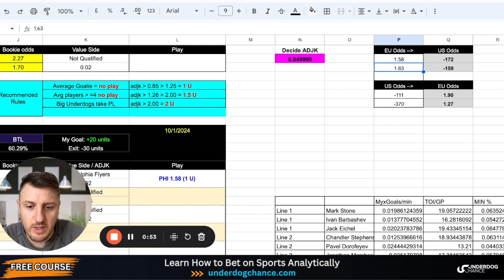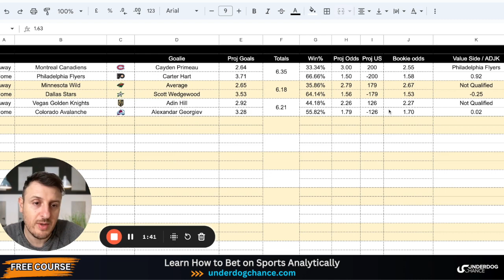NHL Picks Today - 1/10/24 | Underdog Chance Bets & Predictions from Ice Hockey Betting Model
Kickstart Betting Journey with a Free Course! 👇
Kick-start your sports betting mastery with our Free Betting Course.

Greetings! I'm MB from underdogchance.com. My mission is to guide you to success in sports betting. Finding it challenging to make accurate NHL betting predictions? Look no further! My expertise lies in developing straightforward sports betting models that utilize number-driven insights to forecast game outcomes effectively.

In Today's Video: NHL Picks & Predictions from My Model
Join me in this video where I reveal NHL picks and predictions straight from my private NHL betting model. This model, relies solely on numerical analysis, avoiding any guesswork. Crafted in Google Sheets, the model aims to accurately project spreads and totals, guiding you towards informed picks for spread betting and over/under bets. I always look for significant differences in spreads and totals to ensure the best betting decisions.

On this channel, I provide a range of resources: invaluable betting advice, sports picks backed by comprehensive models, and practical betting strategies. These tools are designed to give you an advantage, whether you're just starting out or looking to refine your existing skills. Stay ahead of the game with our insights and increase your chances of winning.